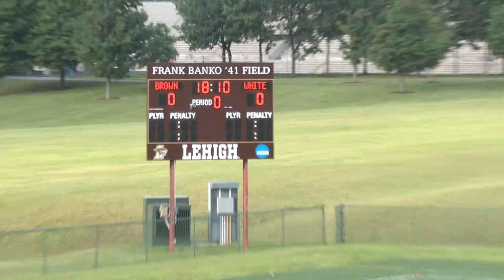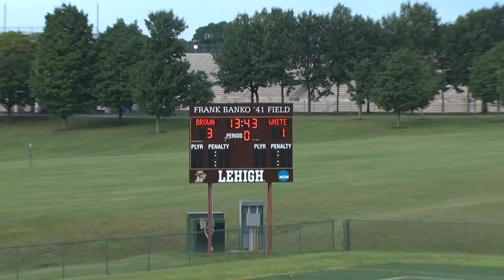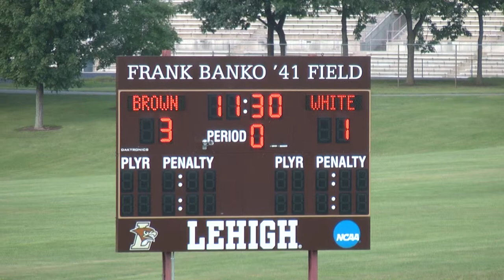Lehigh Valley Lacrosse Showcase - 2015 Hartford vs Binghamton - First Half - 7.25.13 6:40PM - Turf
2013 Lehigh Valley Rising Junior Lacrosse Showcase -
Hosted by Lehigh University Lacrosse at Ulrich Sports Complex!
2015 Hartford vs Binghamton on the Turf at 6:40PM on July 25, 2013!
Complete Unedited HD First Half Game Video with Live Audio - Try the 720 and 1080 Settings!
Complete Second Half Game Video also Uploaded!